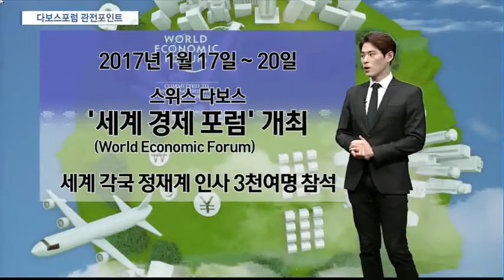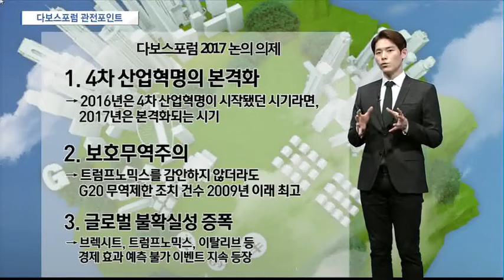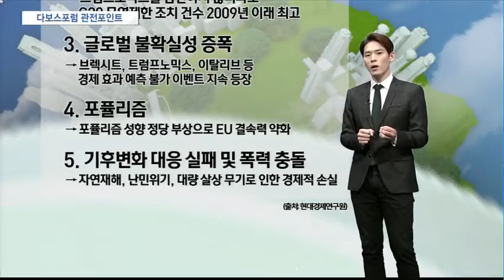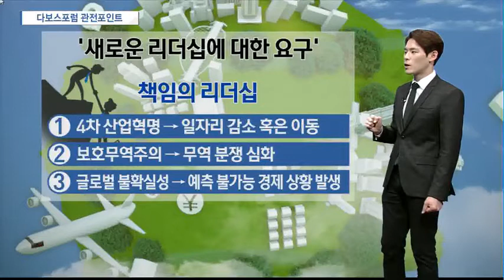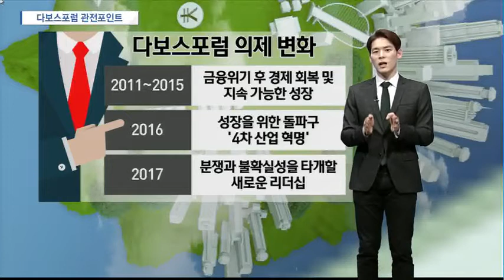[시장을 읽는 남자] 다보스포럼을 보면 세계의 트랜드가 보인다